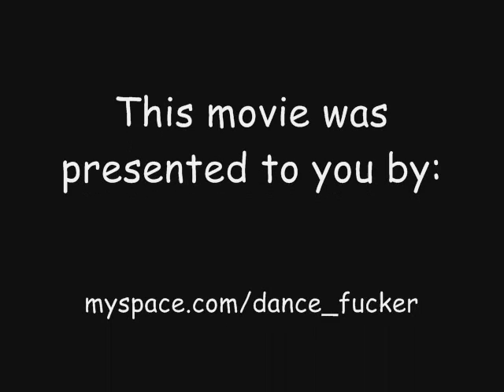BUBBLETEA-Party with Avian&Sano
A friday evening at the bubble tea bar.

Those little black round things are called Tapioca, by the way.
I wonder how they're made..

Song: Fahrenheit - Wo you wo de YOUNG

another 1min of your life was wasted by watching this video.
har-har-har.